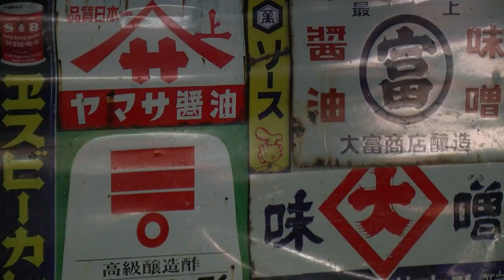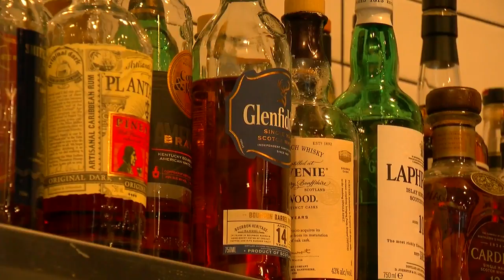Mike's Mix: My Neighbor The Hibagon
Mike Augustyniak heads to Minneapolis' Zen Box Izakaya, where the bar menu has sneakily grown in the past few years – including a vegan take on the grasshopper (3:01).
WCCO Saturday Morning – September 23, 2017